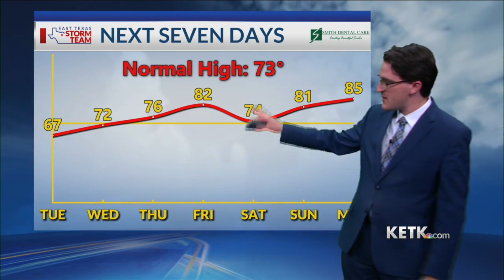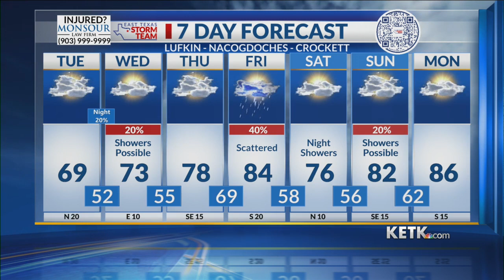Tuesday Midday Forecast 3-28-23